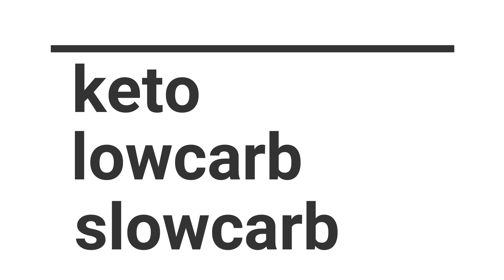CO JE KETO, LOWCARB NEBO SLOWCARB? JAKÝ TYP NÍZKOSACHARIDOVÉHO STRAVOVÁNÍ JE NEJLEPŠÍ PRO VÁS?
Podívejte se, jaký je rozdíl mezi keto stravováním, lowcarb a slowcarb. Která strava a proč je pro vás nejlepší, když chcete zhubnout? A která, pokud řešíte nějaký zdravotní problém?

Fitness Checklist, který vám pomůže monitorovat váš fitness pokrok ke stažení zde

MOJI OBLÍBENÍ KUCHYŇŠTÍ POMOCNÍCI:
Deska, která neklouže a snadno se čistí:
Krájecí deska PRECIOSO

Nůžky, se kterými nakrájíte spoustu bylinek najednou na precizně stejné kousky:
Nůžky na bylinky PRESTO 20 cm

Nepostradatelné pro Kimchi, Kombuchu, kvašenou zeleninu, kysané zelí a vše fermentované:
Souprava pro kvašení TESCOMA DELLA CASA 5000 ml

Velmi snadný a čistý způsob, jak nastrouhat zázvor:
Třecí struhadlo na zázvor PRESTO

Servírování SUPER (BUDDHA) BOWLES:
Miska CREMA ø 14 cm

Neustále něco stírám!
Stěrka silikonová DELÍCIA 25 cm

Pečení jedině v silikonových formách bez zbytečností jako je pečící papír nebo vymazávání:
Forma na dort DELÍCIA SILICONE ø 28 cm

Jednoduchý mixér s příslušenstvím, který toho mnoho zvládne
Tyčový mixér PRESIDENT, s příslušenstvím

Nepostradatelnost pro špagety a spirály z cukety, mrkve a další zeleniny
Spiralizér HANDY, 3 čepele

Jednoduchá verze pro spirály:
Kráječ spirál GrandCHEF

Forma na muffiny, kterou nemusíte vymazávat:
Forma 12 muffinů DELÍCIA SiliconPRIME

Upozornění: Toto video poskytuje obecné informace a diskuzi o zdraví a tématy s tím spojenými. Obsah není medicínskou radou nebo náhradou za lékařskou péči. Myšlenky, koncepty a názory zde vyjádřené jsou určeny pouze pro vzdělávací účely. Pokud jste v akutní situaci nebo potřebujete lékařkou péči, neodkládejte zásah lékaře ani neignorujte lékařské rady.